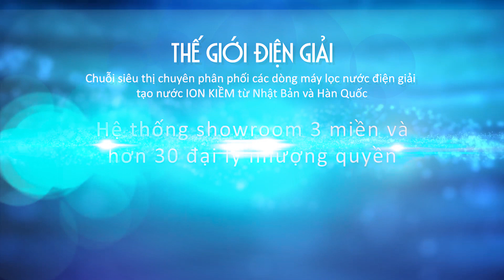Máy lọc nước ion kiềm IMPART EXCEL-FX(MX-99) | Lý do gia đình Anh Chính - Chị Uyên lựa chọn sản phẩm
️🍀 Máy lọc nước ion kiềm IMPART EXCEL-FX(MX-99) là sản phẩm siêu hạng được mong chờ nhất năm 2020. Được sản xuất 100% tại Nhật, IMPART EXCEL-FX(MX-99) không chỉ tạo nước ion kiềm có nhiều Hydro để bảo vệ sức khỏe, mà còn tạo nước rửa rau nhanh, nhiều; có tính kiềm cực mạnh, đặc biệt là mức giá hợp lý, ít tốn kém phụ kiện.

💯 Với các điểm mạnh chính như:
➡️ 8 loại nước chức năng với dải pH rộng nhất thế giới khoảng từ 2.4 ~ 11.6 giúp chăm sóc sức khỏe và sắc đẹp toàn diện
➡️ Chức năng Alkaline 4 tạo nước ion kiềm tăng cường Hydro và pH 9.5+
➡️ Tấm điện cực nguyên khối có kích thước siêu lớn - hiệu năng vượt xa nhiều đối thủ
➡️ Điện cực titan phủ platinum 100% nguyên chất, an toàn tuyệt đối
➡️ Tạo nước siêu axit pH 2.4 và nước siêu kiềm pH 11.6 bằng muối ăn, không dùng hóa chất
➡️ Lõi lọc tinh đá khoáng thiên nhiên và tuổi thọ cao 12,000 lít
➡️ Thiết kế siêu nhẹ, đơn giản và an toàn tuyệt đối
👉 Máy lọc nước điện giải ion kiềm IMPART EXCEL-FX(MX-99) là siêu phẩm hội tụ tinh hoa công nghệ điện giải Nhật Bản được gia đình Anh Chính - Chị Uyên tin tưởng lựa chọn và đồng thời sản phẩm cũng rất thích hợp dành cho các gia đình Việt.

🔎 Xem thêm thông tin về sản phẩm Máy điện giải ion kiềm Impart Excel-FX (MX-99) tại
🌏THẾ GIỚI ĐIỆN GIẢI - 🏆Nhà phân phối máy điện giải tạo nước ion kiềm hàng đầu
💧Chọn nước uống tốt, chọn sức khỏe vàng!
☎️ Tổng đài miễn phí cước gọi: 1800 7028

HỆ THỐNG SHOWROOM TOÀN QUỐC
🔹 Miền Nam:
▪️ CN Quận 7: 78 Đường số 20, Khu Him Lam, Tân Hưng, Q.7, HCM
▪️ CN Quận 3: 185 Lý Chính Thắng, P.7, Q.3, HCM (tạm thời đóng cửa thi công nâng cấp mặt bằng)
▪️ CN Bình Thạnh: 123 Chu Văn An, P.26, Bình Thạnh, HCM
🔹 Miền Tây - CN Cần Thơ: 115 B5, P.Hưng Phú, Cái Răng, Cần Thơ
🔹 Miền Bắc - CN Hà Nội: 43 Ngõ 130 Đốc Ngữ, Ba Đình, Hà Nội
🔹 Miền Trung - CN Đà Nẵng: Tầng trệt, Thế Giới Điện Giải building, 229 Huỳnh Tấn Phát, Hải Châu, Đà Nẵng

👉Trung tâm bảo hành chính hãng: 123 Chu Văn An, P26, Q.Bình Thành, TPHCM
🏳️‍🌈Một số thương hiệu tiêu biểu đang phân phối: Panasonic, Enagic , Fuji, Impart, Mitsubishi, Trim, OSG...